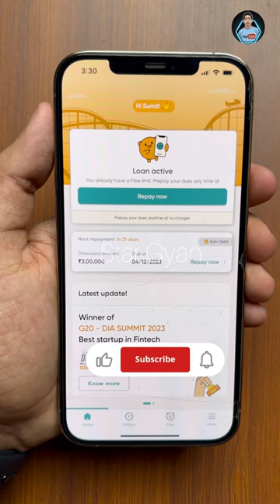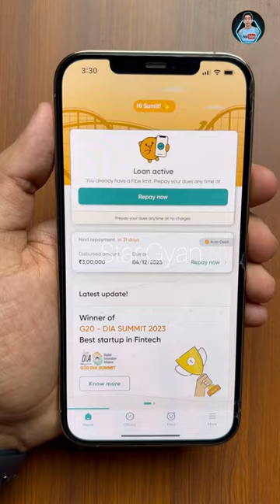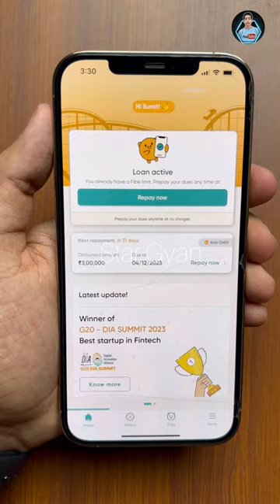Fibe Loan App Review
An Instant Personal Loan for all your financial needs. With our instant cash loan app, you can check your eligibility and get instant approval in no time. Our easy application process, minimal documentation, and quick approval ensures you never miss out in life. Go ahead and get an instant cash loan online with the Fibe Personal Loan App.

First Instant Personal Loan App in India

Key features
• Loan amount: ₹ 5,000 - ₹ 5 lacs
• Loan in just 2 minutes
• Tenure: 3 – 36 months
• 100% digital process
• Minimal paperwork
• No collateral required
• No pre-closure charges

Fibe (EarlySalary) is one of the most trusted lending apps
• ₹ 18,000+ crores worth loans disbursed
• 5.7 million+ loans disbursed
• 21 lacs+ happy customers

About Fibe (EarlySalary)
Fibe (EarlySalary) App is owned by Social Worth Technologies Private Limited who facilitates Lending related services primarily through our in-house RBI registered NBFC, EarlySalary Services Private Limited (Formerly known as Ashish Securities Pvt. Ltd.). It is one of India’s leading digital lending apps focused on young, aspirational and tech-savvy Indian consumers. It is a financial ecosystem that enables the mid-income group to upgrade their lifestyle. Fibe (EarlySalary) offers a 100% digital loan application process that takes just minutes to complete. It is ISO/IEC 27001 certified and its app is PCI DSS compliant to ensure better data security. It won the Best Fintech Startup Award at G20 DIA Mega Summit.
Our lending partners:
• Earlysalary Services Private Limited (Formerly Known as Ashish Securities Private Limited)
• Northern Arc Capital Limited
• Incred Financial Services
• HDB Financial Services
• Vivriti Capital Limited
• Kisetsu Saison Finance (India) Private Limited
• Piramal Capital and Housing Finance Limited
• Aditya Birla Finance Limited

We Love Finance
   We Share Finance

fibe loan app
fibe loan
fibe loan review
fibe loan repayment nahi kiva to
fibe loan kaise le
fibe personal loan
fibe personal loan app
fibe personal loan online app
fibe personal loan apply
fibe personal loan review
fibe personal loan kaise le
fibe instant personal loan app
fibe instant loan
fibe instant personal loan
fibe instant cash
fibe instant personal loan app review
fibe instant personal loan app se loan kaise le
fibe instant loan app
Star Gyan

[About Star Gyan : Star Gyan Is A YouTube Channel Where You Will Find Finance Releted Videos Everyday In Hindi. New Video Is Posted Everyday.]